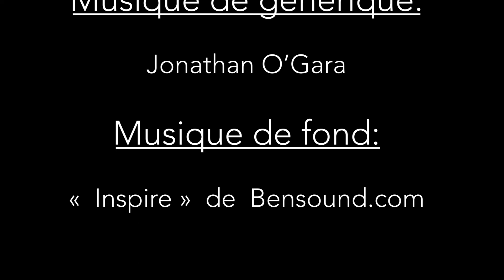Le Pithiviers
Un produit qui se confond de plus en plus avec la galette. Mais lui se mange toute l'année. il peut être sucré ou salé. Voici la version sucrée.